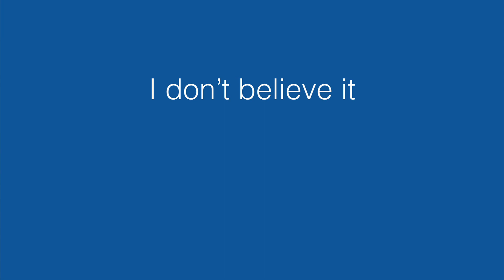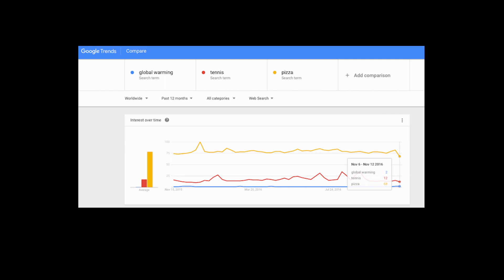The Game of Our Lives | Sarah Finnie Robinson | TEDxMiddlebury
Sarah Finnie Robinson shares her concerns and hopes regarding the need for climate action.

Sarah Finnie Robinson is the Founding Partner at WeSpire, the science-based behavior-change platform that engages employees for purpose and positive impact. With a configurable behavioral-science library comprising hundreds of action-based programs, WeSpire involves individuals and entire organizations to drive measurable results on sustainable goals.